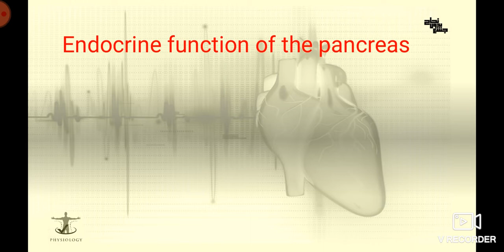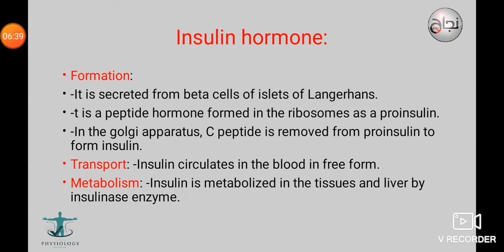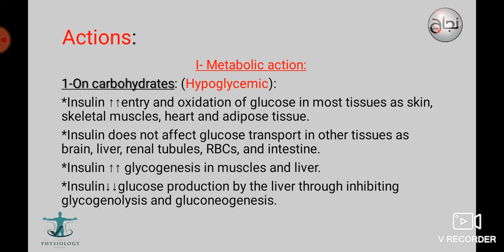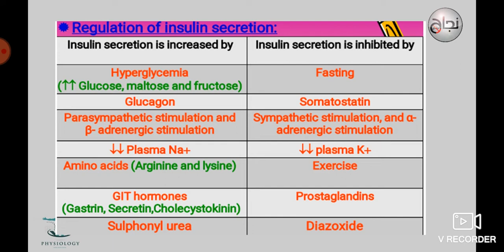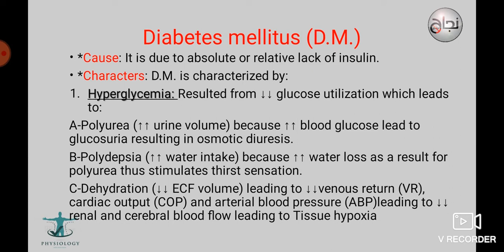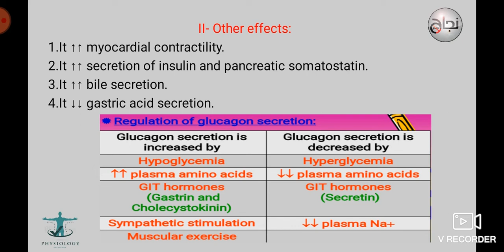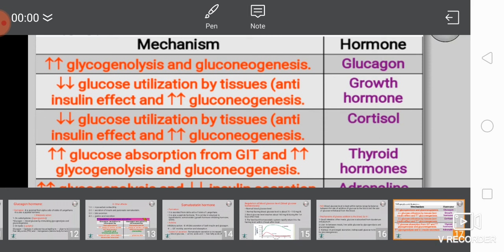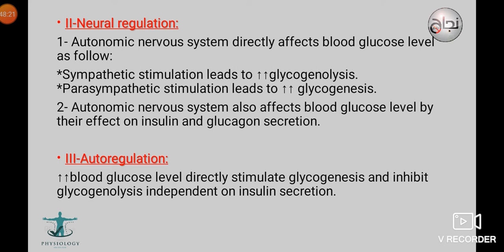L9 physio pancreatic hormone